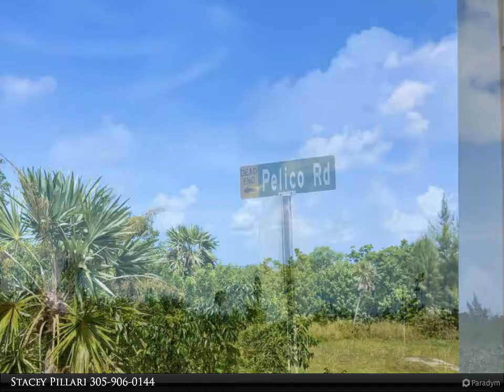Coldwell Banker Schmitt Real Estate Co. - 19088 Pellico Rd Road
One of a kind! This BEAUTIFUL 1 Acre lot with ROGO EXEMPT LETTER, Ready to build your DREAM HOME awaits you! If you enjoy the peace and quiet with plenty of land for horses, other animals, nature and wildlife, you will love this property! Build an elevated home and you will have SPECTACULAR OPEN WATER VIEWS, Incredible Sunsets and Sunrises! The homes tucked away in this neighborhood are exclusive and private, and you are only 20 min from Key West, a bike ride to Sugarloaf School, community boat ramp, and more! Seller has started plans for a gorgeous 2800sf 2 story stilt built home with balconies, cathedral ceilings, elevator or dumb waiter, and upper master with amazing 360 views to wake up to every morning! No one can build behind you or to the West of property. Lots of space for toys!

Stacey Pillari
Coldwell Banker Schmitt Real Estate Co.